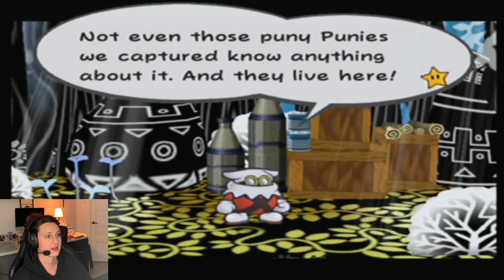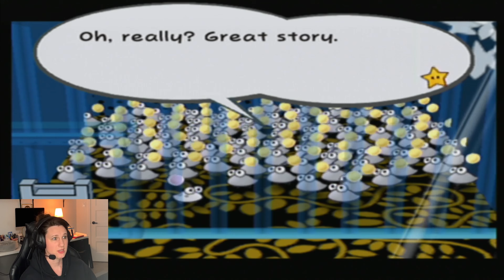Paper Mario: The Thousand Year Door - Gameplay Walkthrough - Part 5 -The one with Piders.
Hi!
If you like Paper Mario The Thousand Year Door, this video is for you! I'm playing the GameCube version!
Continuing in Boggly Woods in The Great Tree towards the 2nd Crystal Star!
Those punies are so cute jfbhliahfo;fghohg